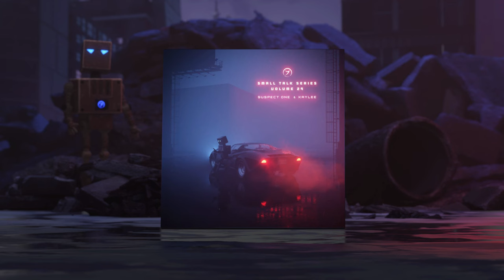Suspect One & KAYLEE! - Do you even remember?